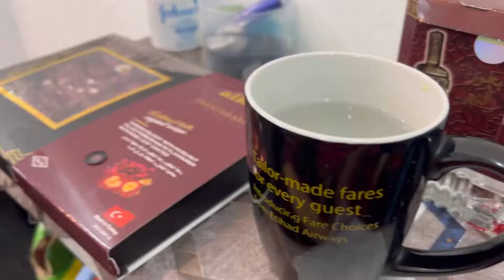Seaside vlog with family | new 5G internet review